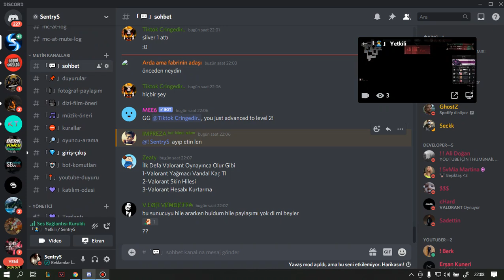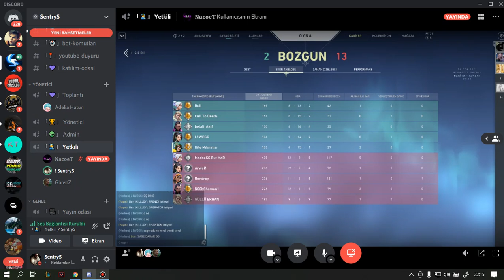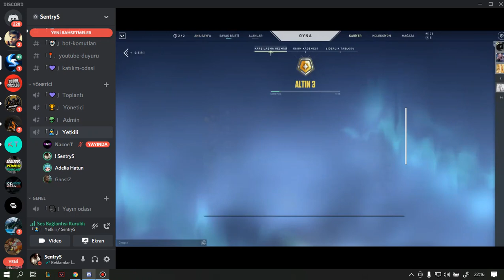Yüzsüz Hileciler!?|1X1250 VP ÇEKİLİŞİ|Valorant 2021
2 premade girip hile açıp milletin oyununu zehir ediyorlar yine :(